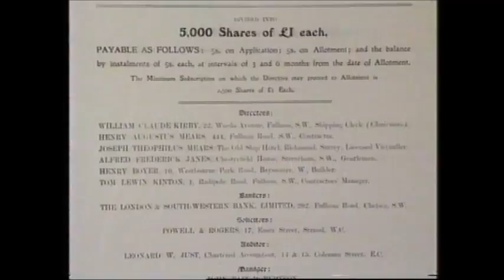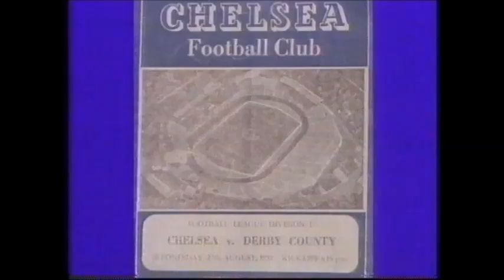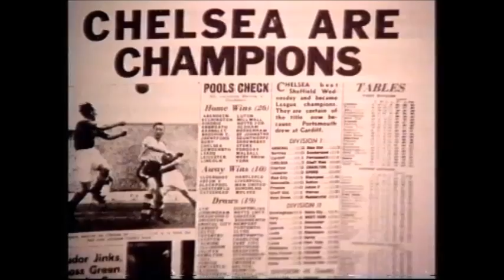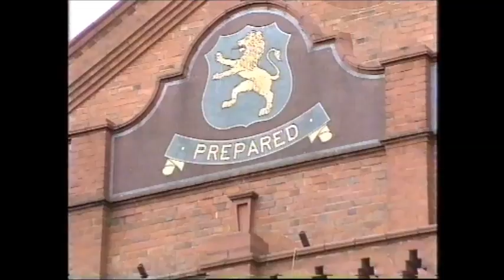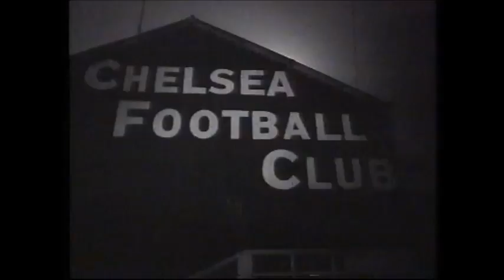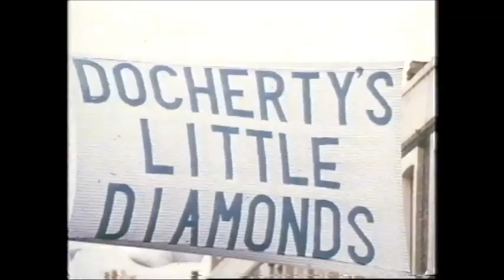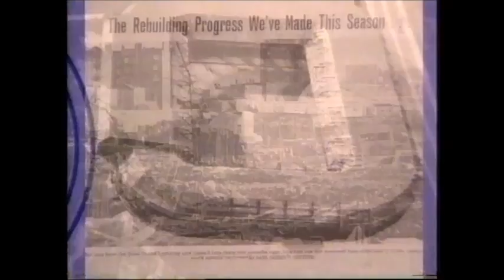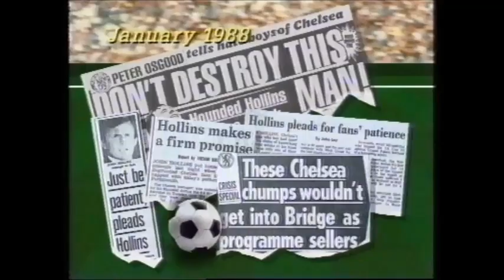The Official History of Chelsea F.C.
A film produced by the BBC covering the history of Chelsea F.C. from the years 1905 to 1989